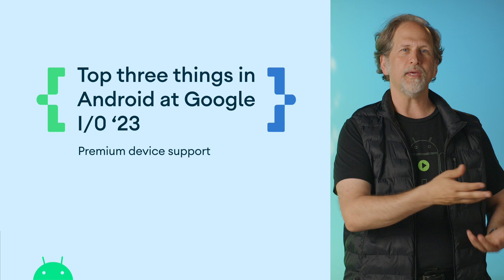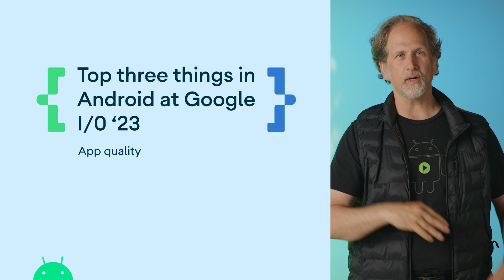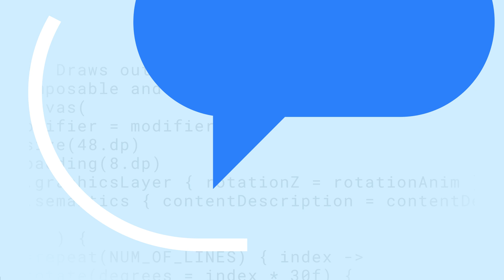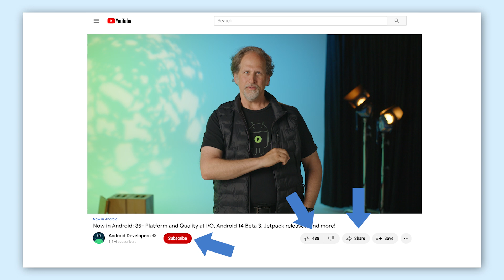Now in Android: 85 - Platform and Quality at I/O, Android 14 Beta 3, Jetpack releases, and more!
Welcome to Now in Android, your ongoing guide to what’s new and notable in the world of Android development. Today, we’re covering Platform and Quality at I/O, Android 14 Beta 3 with Platform Stability, Android GDE's, Health Connect, home workouts with Health Services, photo grids with Jetpack Compose, Safe SDKs, and more!

Chapters:
0:00 - Introduction
0:30 - Top 3 Android Platform & App Quality at Google I/O ‘23
1:04 - Android 14 Beta 3
1:40 - Upcoming subscription catalog management changes
2:21 - What it means to be a GDE
2:55 - Android Jetpack releases
3:40 - Articles
4:44 - Videos
5:36 - Conclusion

For links to these items, check out Now in Android #85 on Medium